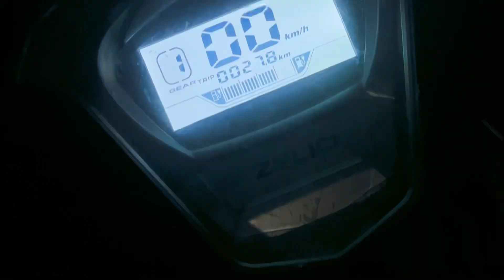golden tample jaan de sare raste band | ragda | amritsar vlog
heavy traffic karn vapis ana peya | amritsar vlog | 68/75 hard